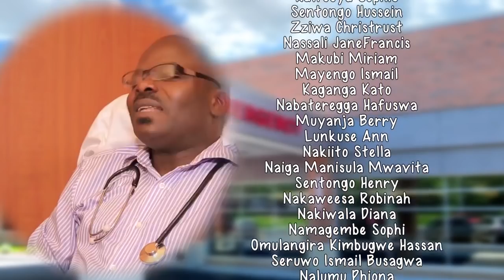Namujinga Episode 22